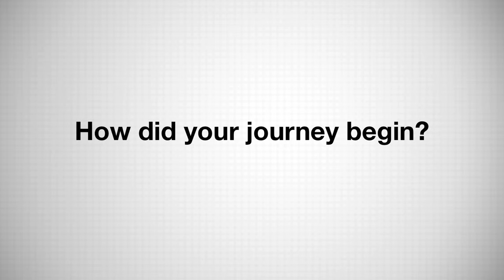Georgia Tech: The Story of Mechanical Engineering (Ward Winer)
Mixed Bag Media. Atlanta Video Production.